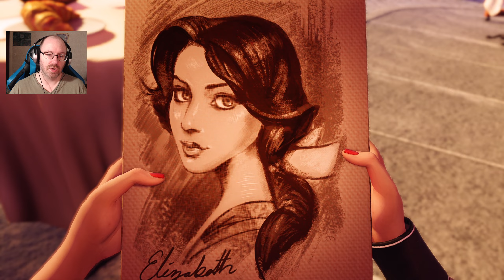A strange self || Bioshock Infinite: Burial At Sea (Blind Playthrough) [15]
I think we can all relate to sometimes feeling a bit strange.
This most likely goes way beyond that, though.